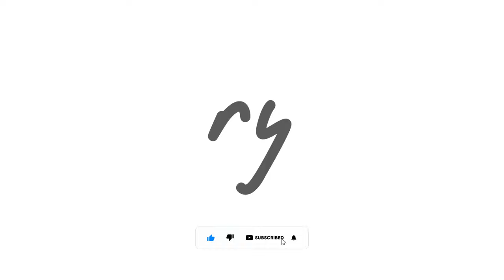Viltrox EF-R3 Speed Booster makes your Canon lens brighter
Tested on Canon EOS R5 with EF Lens:
50mm  f/1.4 becomes 35mm  f/1.0
20mm  f/2.8 becomes 14mm  f/2.0

Viltrox EF-R3 0.71 Speed Booster Adapter for Canon EF-Mount Lens to Canon RF-Mount Camera

Viltrox EF-R3 PRO 0.71x Lens Mount Adapter for Canon EF-Mount Lens to RF Mount Cine

If you like my content, please consider supporting the channel

Very much greatly appreciated as it will assist me to continue making more content.